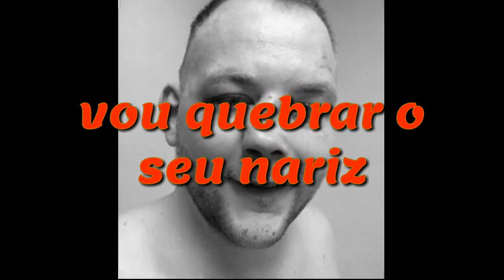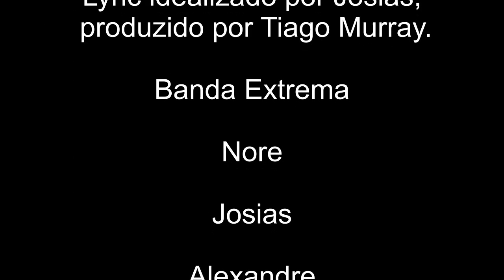EXTREMA - CRUZ DE OSSOS (Lyric Video)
Primeiro Lyric Video do Extrema, 11 anos atras, essa musica foi gravada, e colocada no album "Caminhos Da Evolução" em meados de 2010, para curtir o som em boa qualidade, o Video esta em Full HD 1080p.